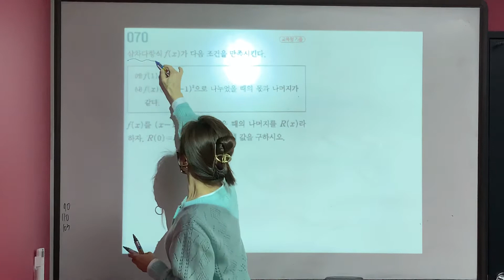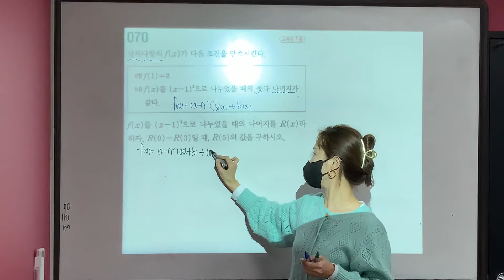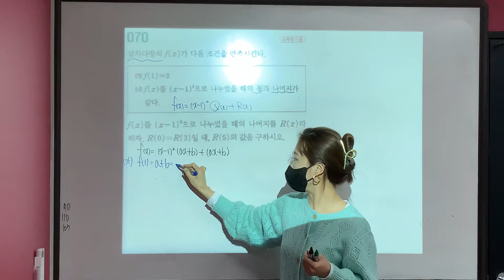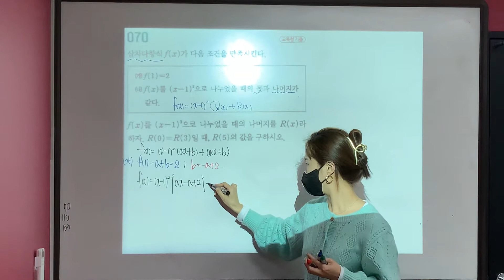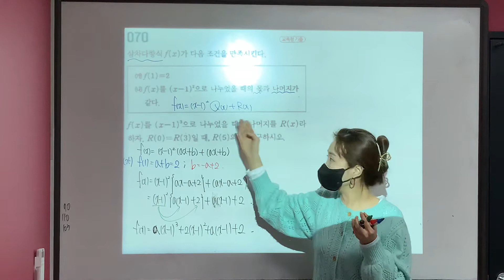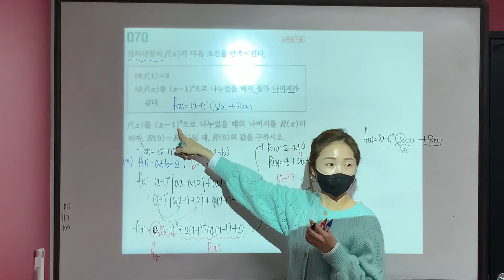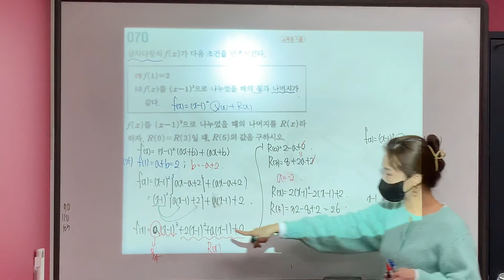수학 상 일등급만들기 #70